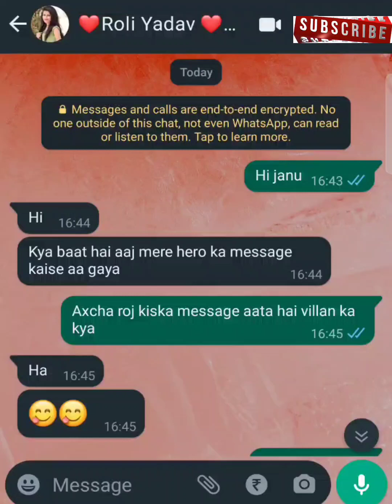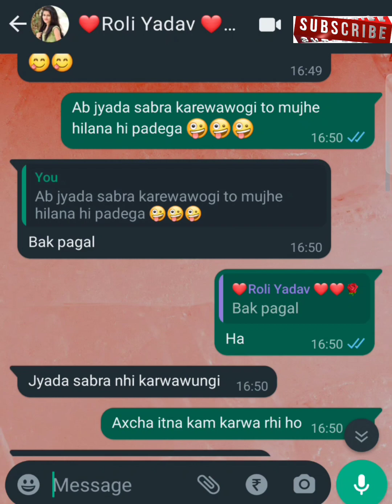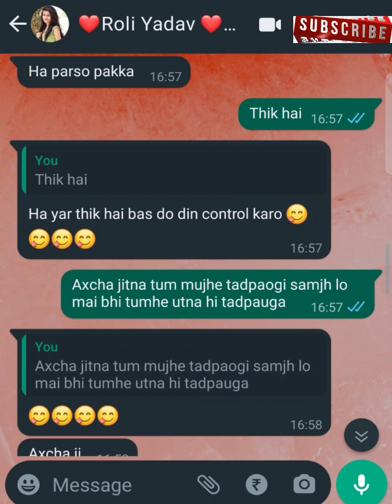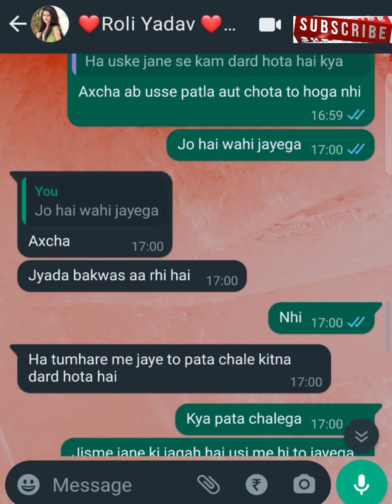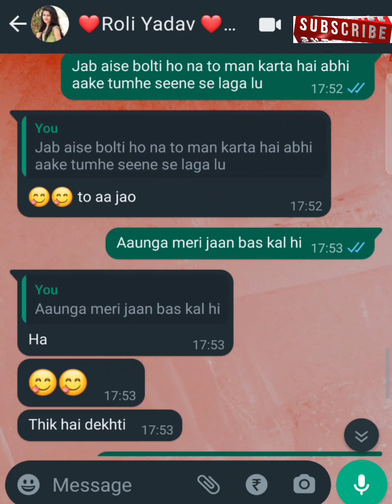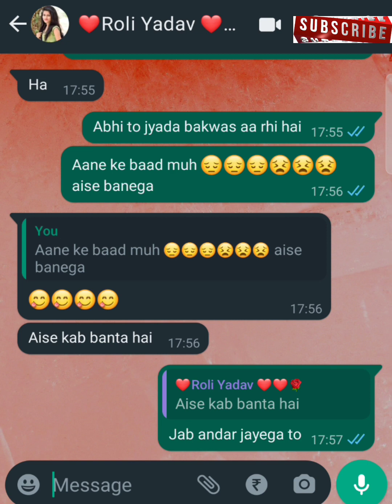Mastering WhatsApp Video Chats: Top Tips and Tricks|| How to Have Crystal Clear WhatsApp Video Calls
Description:
In this video, we'll show you how to capture and record WhatsApp video chats for YouTube. Whether you want to share memorable conversations, create tutorial content, or document important discussions, we've got you covered. We'll explore various methods and tools to make this process easy and accessible.
Learn how to record WhatsApp video chats step-by-step in this tutorial. We'll walk you through the process, from choosing the right recording tools to ensuring high-quality audio and video. Share your favorite conversations, collaborate with friends, or create content for your channel.
In this video, we'll show you how to make the most out of WhatsApp's video chatting feature. Whether you're new to WhatsApp or looking to enhance your video chat experience, this tutorial has you covered.
In this video, we'll cover the following topics:
1. Introduction to WhatsApp video calling.
2. Setting up your WhatsApp account for video calls.
3. Initiating a video call with a contact.
4. Navigating the video call interface.
5. Tips for improving video and audio quality.
6. Using fun features like stickers and emojis.
7. Troubleshooting common issues.
By the end of this tutorial, you'll be a pro at using WhatsApp for video chats.